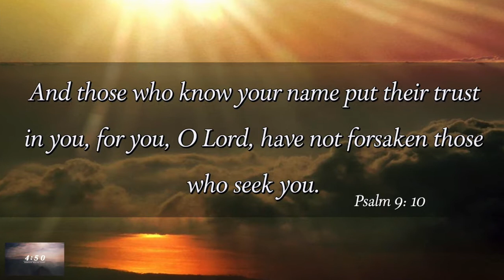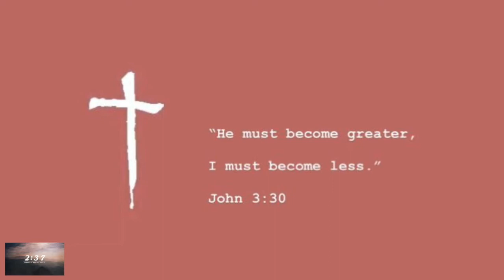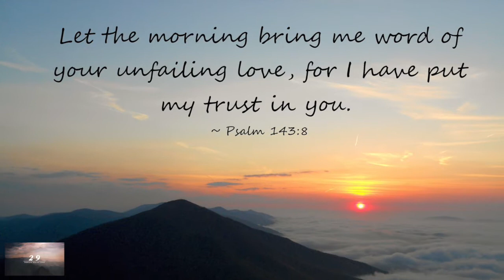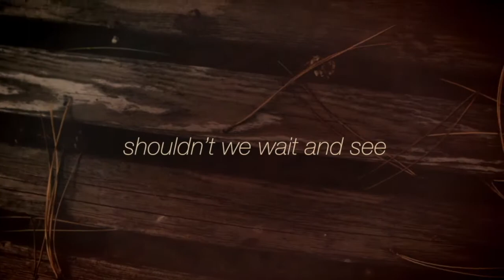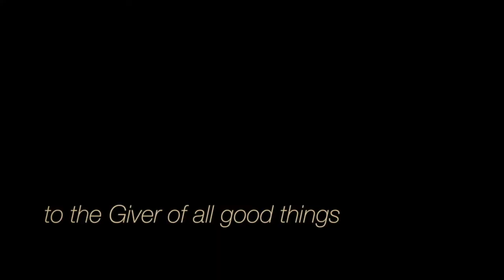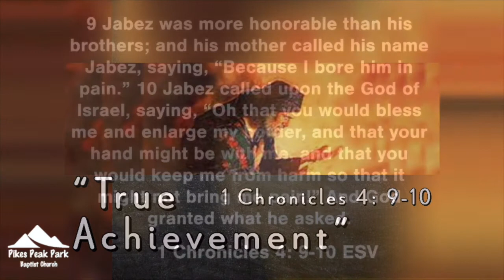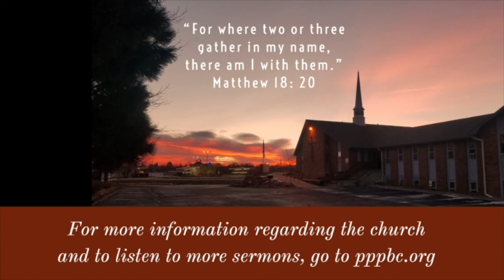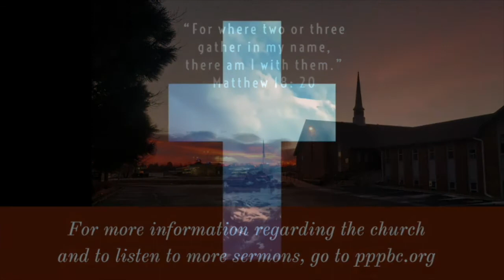Sermon | 11/22/2020 | "True Achievement" | 1 Chronicles 4: 9-10 | Dr. Mark Hensley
Pikes Peak Park Baptist Church | Sermon | 11/22/2020 | "True Achievement" | 1 Chronicles 4: 9-10 | Dr. Mark Hensley